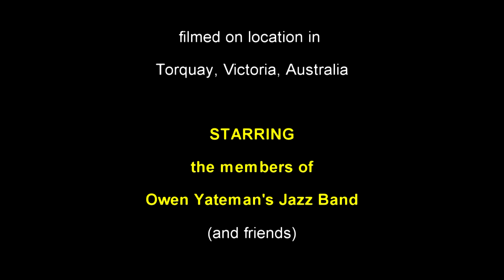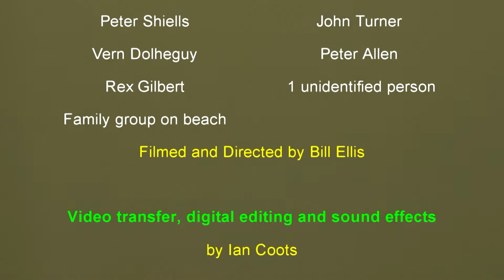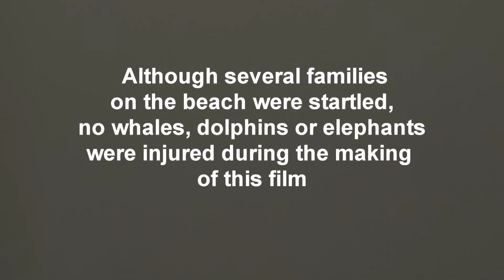The Great Knotted String Robbery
Filmed at Torquay front beach (Victoria, Australia) probably in the 1960's, Owen Yateman's Jazz Band having a bit of fun making a "pirate" movie.